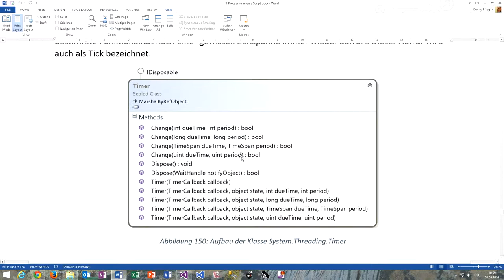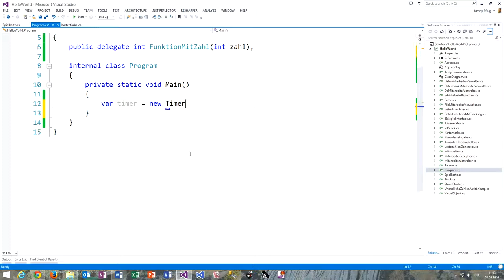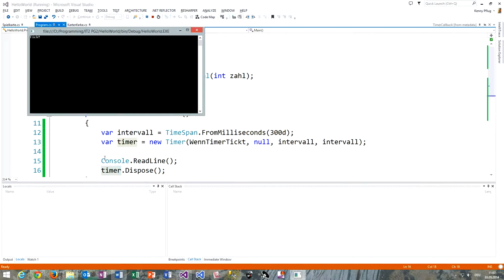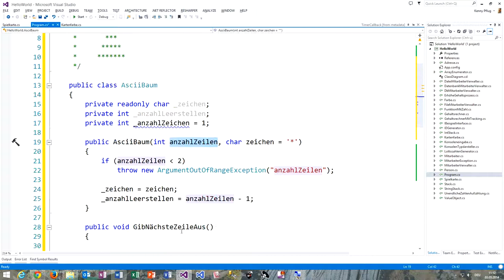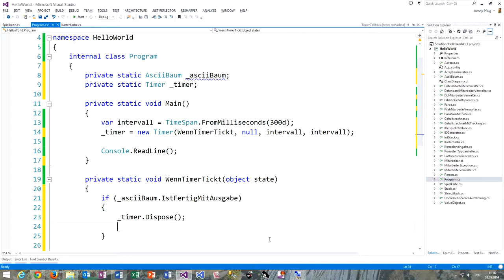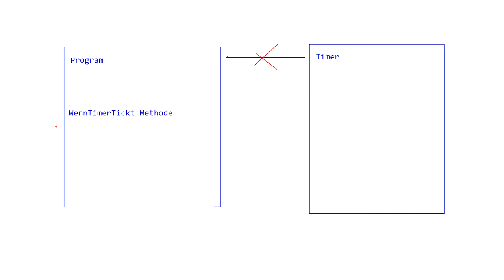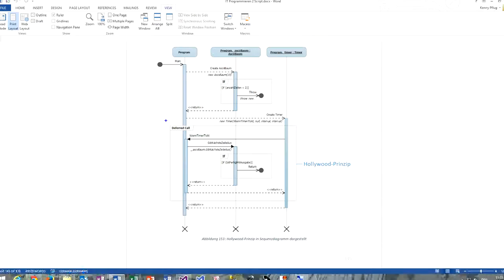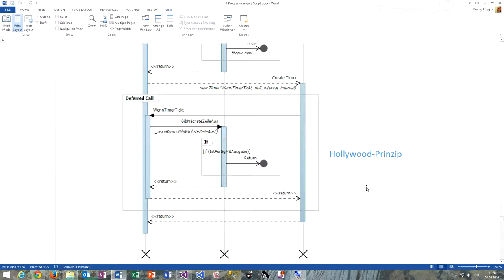90 Das Hollywood-Prinzip anhand der Timer Klasse in C#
In diesem Video sehen wir uns an, wie das Hollywood Prinzip funktioniert, indem wir die Klasse System.Threading.Timer und Delegates einsetzen.